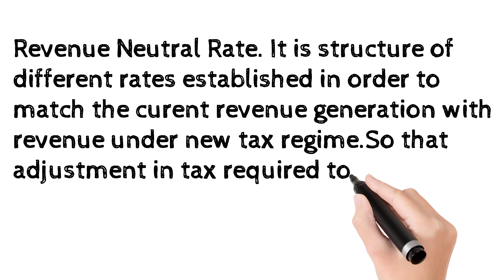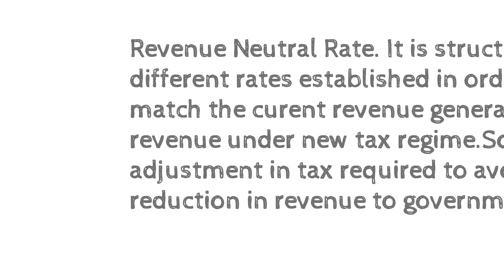Revenue Neutral Rate#GST2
Here I shown meaning of revenue neutral rate